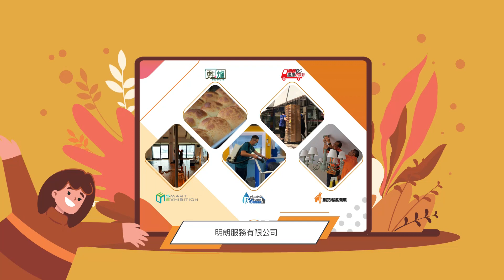【Stephen 出更】善導會其實係乜嘢機構？佢哋究竟做啲乜嘅呢？-- EP3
或者你冇聽過香港善導會，或者你冇諗過佢哋嘅服務對象係需要被幫助嘅弱勢社群，但係佢哋嘅默默耕耘絕對值得被支持。
一班隱形嘅弱勢社群，包括更生人士、精神復原人士、少數族裔、弱勢青年，同埋佢哋嘅家人等等，往往被貼上最負面嘅標籤。。。
有幾多人睇到佢哋自強不息，堅毅嘅一面，又有幾多人對佢哋永不放棄，相信佢哋每個人都有才華，只需要一個機會，就可以轉化生命，貢獻社會？
一連三集，我會同善導會嘅總幹事傾偈，了解佢哋服務嘅熱情、探討佢哋服務嘅困難同埋對多元服務背後對「自在共融」嘅理念。